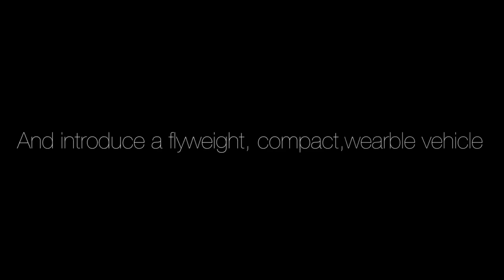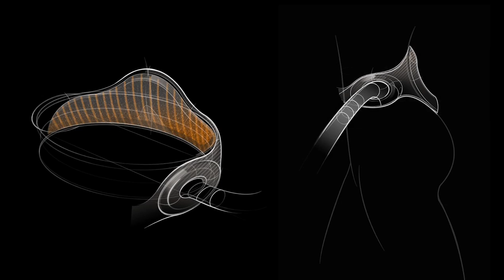Renault Oura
Renault Oura (winning entry)

Lily Saporta Tagiuri/ Evgeniya Chernykh / Zhenyou Gao

The Renault Oura is a vehicular “suit”that gives the wearer/rider the feeling of weightlessly flying through a cityscape while still on the road. As autonomous technologies have the potential to eliminate collisions, it is possible to radically reduce the physicality of a vehicle designed to absorb impact. The intrinsic safety of this autonomous technology allows us to strip the car of it’s protective structure as well as its driver-centric componentry, resulting in a massively reduced flyweight vehicle. In densely populated city spaces the requirement for compact, flexible, and sustainable transportation is a primary interest addressed by this proposal.

Inspired by an image of a ballet dancer lifting their partner, the wearer/rider is gracefully held and supported by a flexible structure of woven steel, carbon fibre and silicone; suspended – seemingly weightlessly –between spherical wheels driven by electric motors, and stabilised by an array of inbuilt gyroscopes. Pivots around the rider’s waist allows them unrestricted movement whilst in motion, offering the ability to shift from a fully reclining to gliding position as desired.

The best features of an information-rich vehicle interior are amplified in Oura by use of an interactive virtual reality(VR) display within the helmet’s visor. With far more options and flexibility available than ever before, this virtual interior incorporates a sound system, safety interfacing, infotainment, work, and physical activity interfaces. Through this VR interface, the user may switch between manual driving mode and autonomous “glide” for full freedom whilst in transit.

With Renault Oura, nothing stands between the wearer and the road ahead.